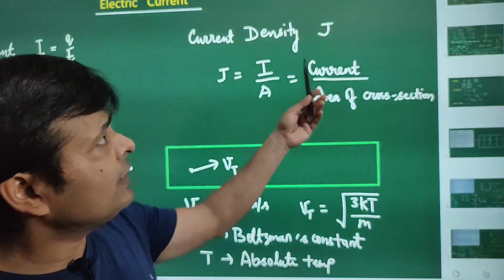Board IIT NEET competitive Physics by engineer Rahul Dubey